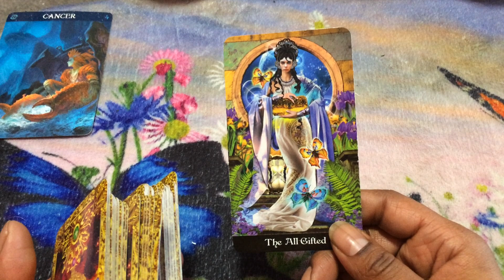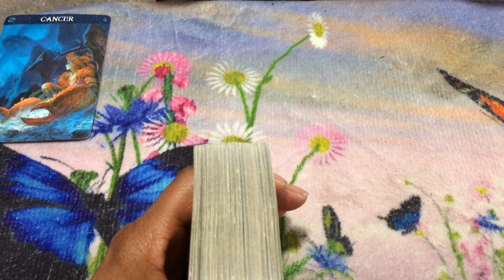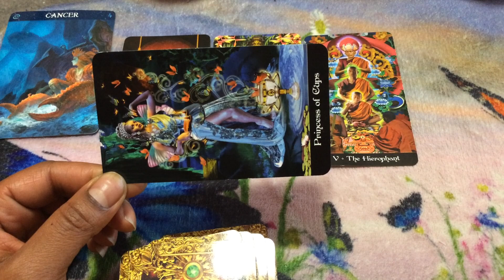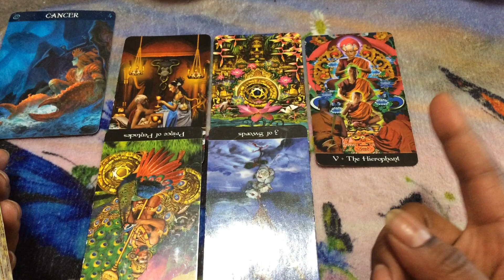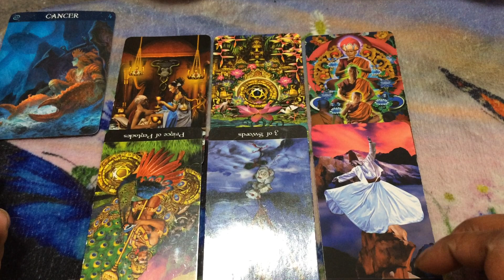🦋 (TIMELESS)) Cancer weekend, Watch out for the proposal's!!! 3/5/21 TAROT TAROT